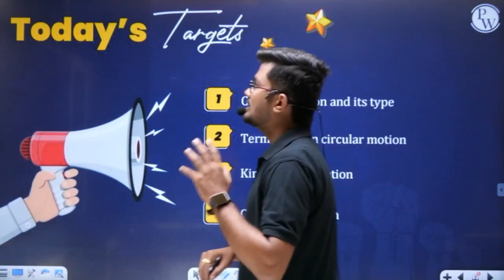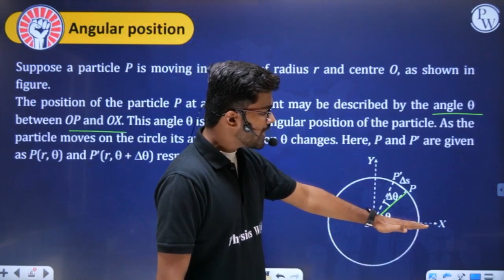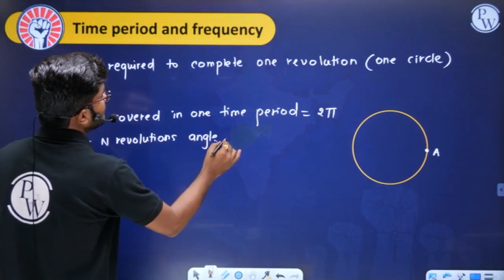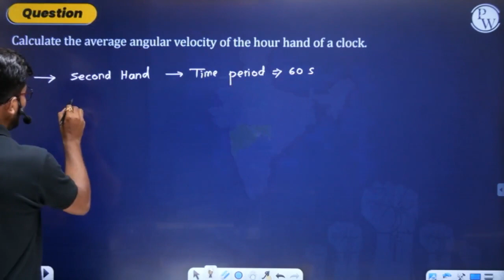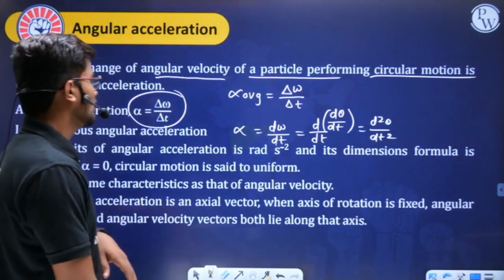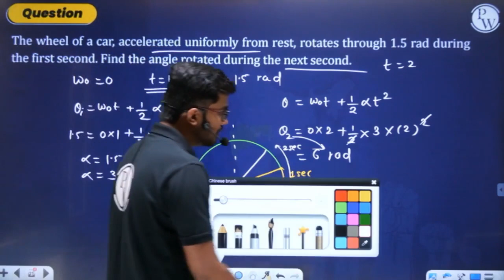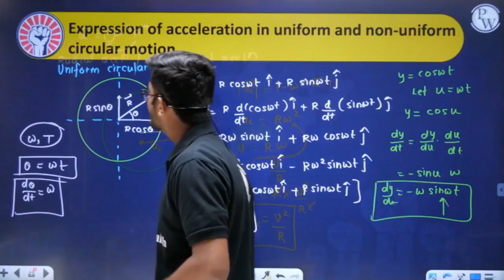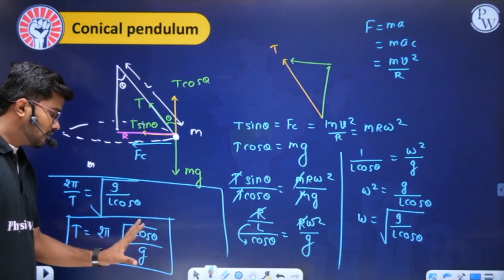MOTION IN A PLANE 04 | Work Done By Variable Force | Physics | Class 11/HSC/NEET/JEE/MHT-CET